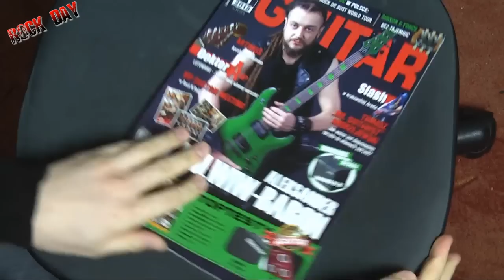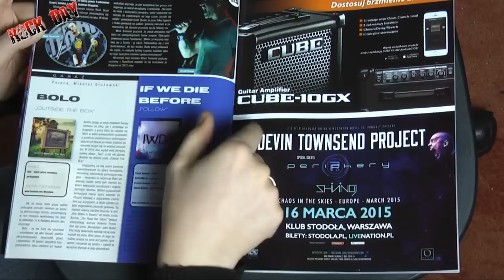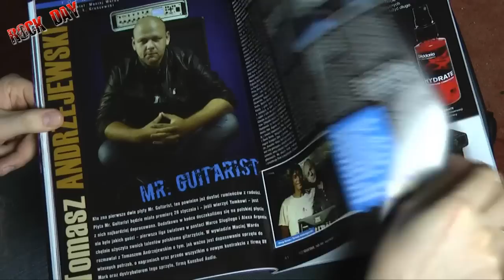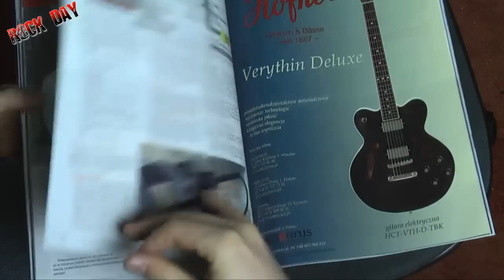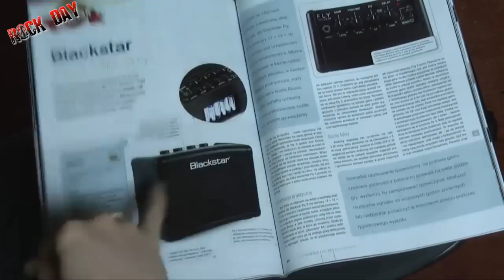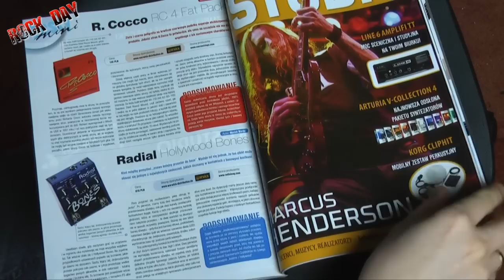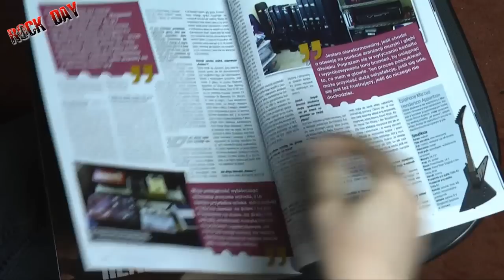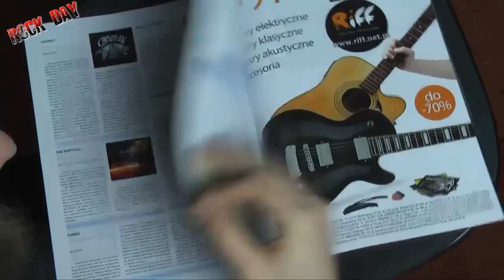Gazety o Gitarach - Top guitar I 2015 - ROCKDAY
Gazety o Gitarach - Top guitar I 2015 - ROCKDAY Ciekawostki i nowinki z Top Guitar